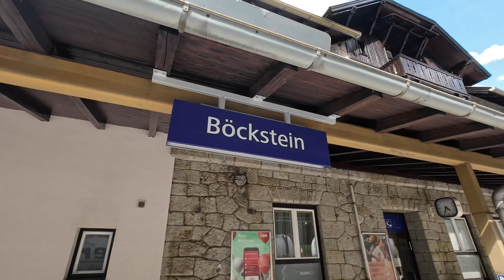ALPE ADRIA TOUR mit dem E-Bike🏔️ Von Salzburg nach Grado - ETAPPE 2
Wir sind einen der schönsten Radwege in Europa gefahren, den Alpe-Adria-Radweg & nehmen euch mit auf unsere Reise von Salzburg (Österreich) nach Grado (Italien).